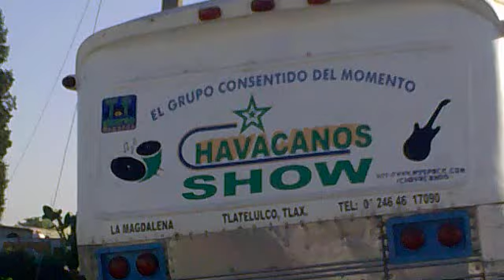CHAVACANOS SHOW SALIDA DE LA UNIDAD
CHAVACANOS SHOW SALIDA DE LA UNIDAD 6-JUNIO-2010 PARA UNA PRESENTACION FUERA DEL ESTADO